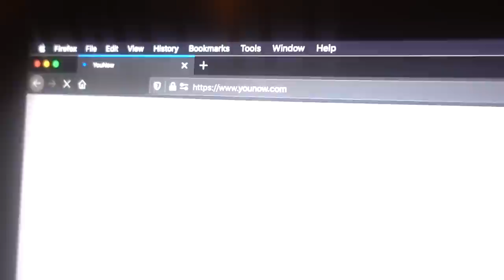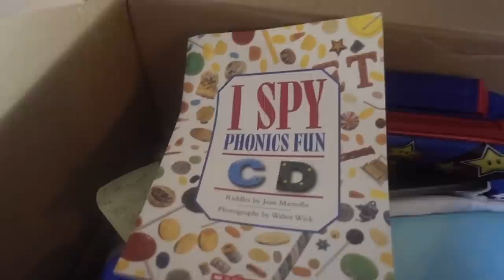Special Needs Pre-K Evaluation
It's almost preschool time for our 3 year old! Today was Lex's special needs pre-k evaluation where we decide if we want to go with the developmental delayed or autism evaluation test

We are a fun family channel who do daily vlogs, shopping vlogs, cleaning, homeschooling, and autism showing what a real large family looks like!

Stephanie (Mom), Lonnie (Dad), Danielle (15), Lonnie Jr (13), Noah (12), Lex (3), Liam (1), and Baby Penelope